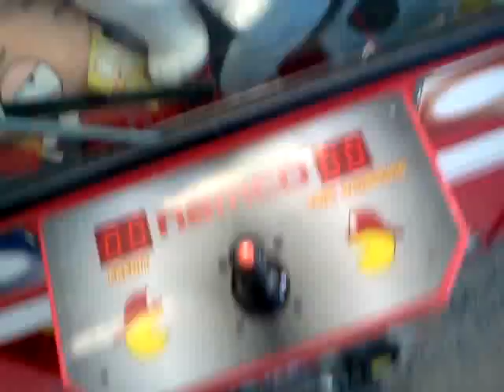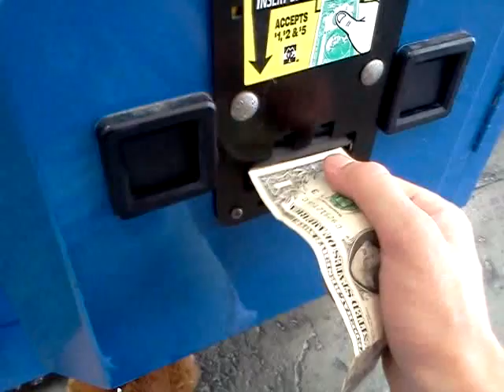NAMCO FIRE TRUCK CLAW MACHINE FEATURES PLUSH BUS CLAW MACHINE@WALMART A WIN FROM BOTH MACHINES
THIS WAS FILMED A COUPLE OF DAYS AGO MAYBE  LONGER AT MY LOCAL WALMART  HERE I AM PLAYING THE NAMCO  FIRE TRUCK AND PLUSH BUS AT THE SAME TIME BEEN A WHILE SINCE I HAVE PLAYED THESE TWO TOGETHER IN ONE VIDEO